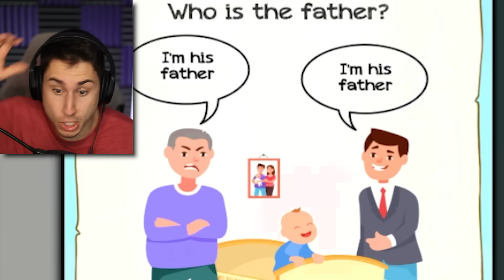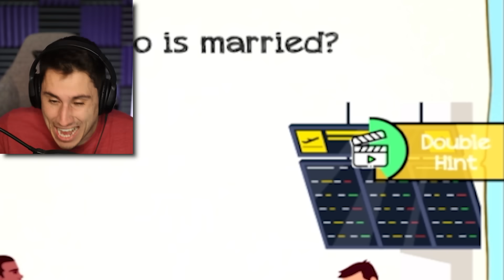Can I Find The KILLER? (99.5% IMPOSSIBLE)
Can I Find The Killer in Braindom gameplay | The Frustrated Gamer is playing a new brain mobile game called Braindom game! Can I answer all of the questions and solve the mystery? Let's play Braindom gameplay with The Frustrated Gamer!